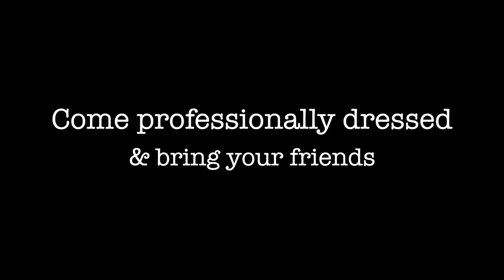Come with Foxy to the Career Fair!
Foxy is on his way to the Career Fair this fall on Tuesday, September 25th, 2012!!  Come check it out for free head shots, networking, and much more!